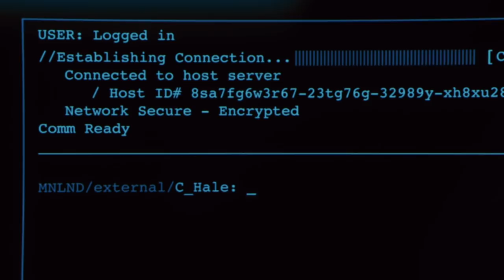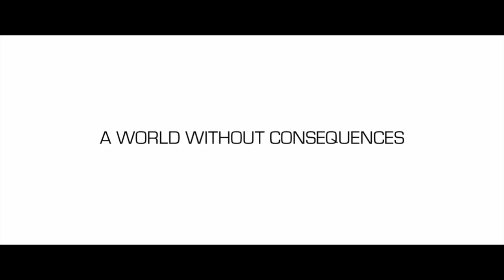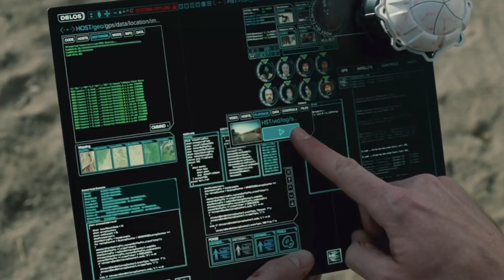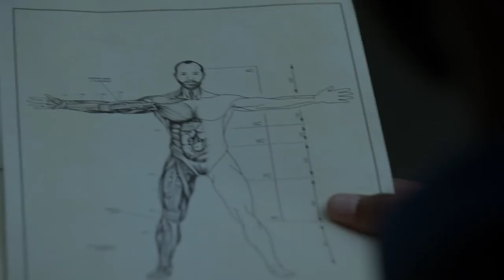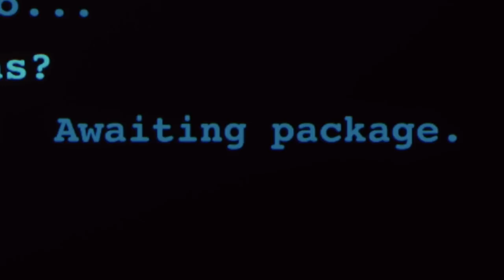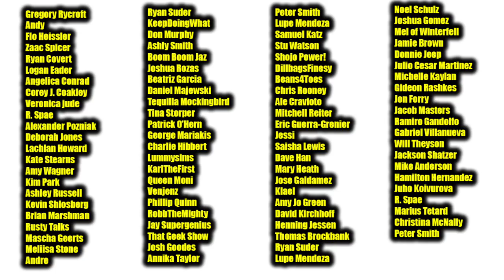Westworld Season Fan Theory - What Is Dolores' Weapon?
Westworld Season 2 Fan Theory - What is Dolores' Weapon?

MUSIC REFERENCES!